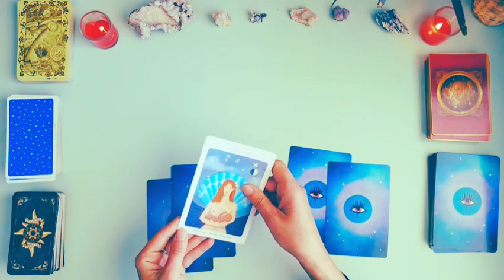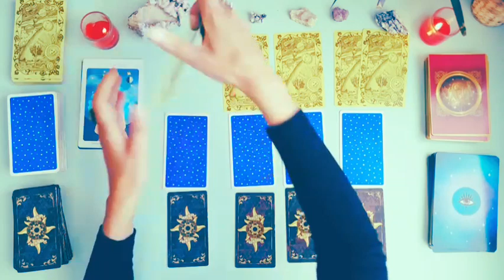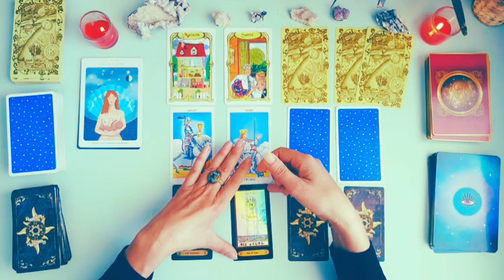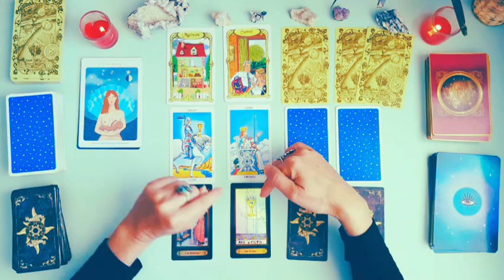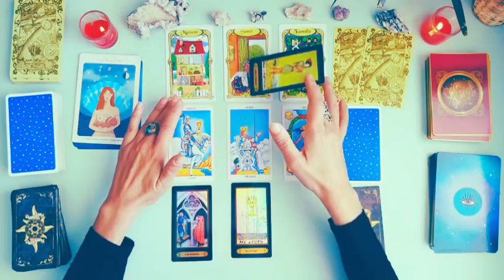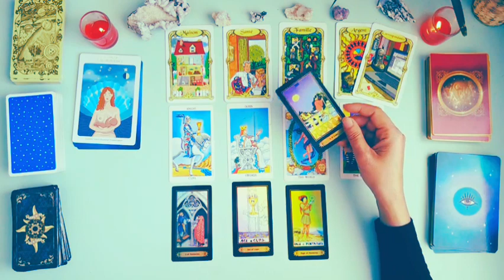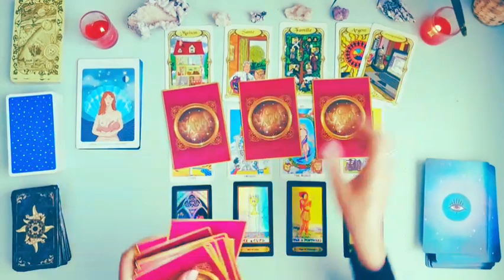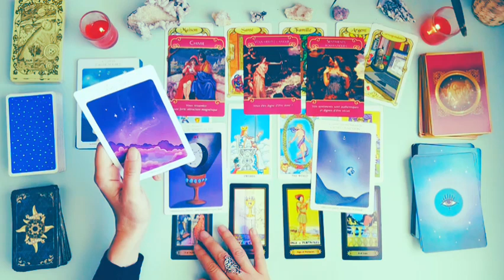CANCER ♋ AVRIL 💞 Tirage sentimental : Du nouveau arrive, conquête, déclaration, nouveaux émois.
🌼Prenez ce qui résonne en vous et lâchez prise sur le reste, :) (c'est un tirage général qui s'adresse à de nombreuses personnes). 🌸

✨Utilisez mes tirages comme support d'introspection, de travail intérieur et comme outil pour mieux appréhender les évènements.✨✨✨✨✨✨✨

Merci infiniment pour vos gestes et votre soutien ! :)

(envoyez-moi un message et je vous indiquerai les démarches à suivre)